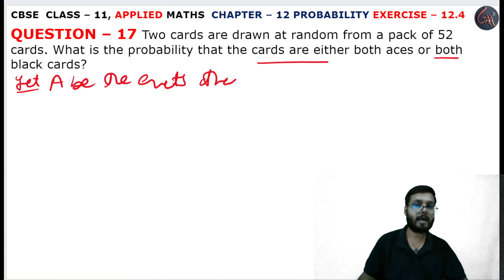17Question Exercise12.4 l Chapter 12 l PROBABILITY l Class 11th Applied Maths l M L Aggarwal 2024-25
Instagram.com/randeepsingh0808